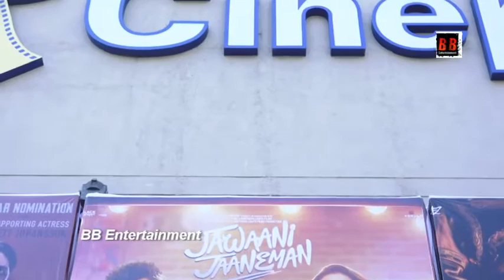Public Review For Film Jawaani Jaaneman